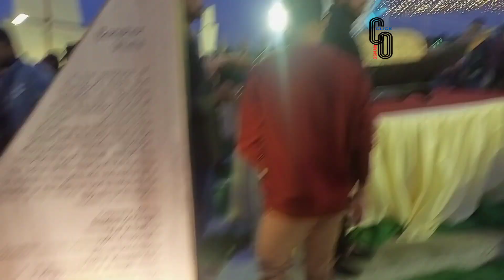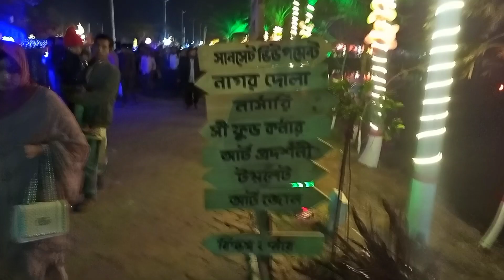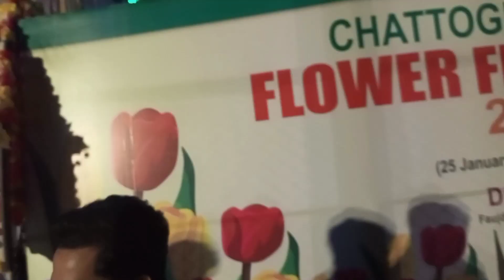চট্টগ্রাম ডিসি পার্কে কিভাবে যাবেন? কি কি আছেে এখানে? । DC Park Chittagong । Part-2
ডিসি পার্ক চট্টগ্রাম কিভাবে যাবেন | DC Park Chattogram Location

ঢাকা-চট্টগ্রাম মহাসড়কের সঙ্গে সংযুক্ত ‘বন্দর-ফৌজদারহাট টোল রোড’। ঝাউগাছ আর জলাশয়ের পাশ দিয়ে যাওয়া সড়কটি যুক্ত হয়েছে মেরিন ড্রাইভের সঙ্গে। ফৌজদারহাট থেকে এ টোল রোড ধরে কিছুদূর গেলেই ডিসি পার্ক। সড়কের পাশ দিয়ে যেতেই চোখে পড়বে নানা রঙের ফুলের বাহার।
১২৭ প্রজাতির ফুলের লক্ষাধিক গাছ দিয়ে সাজানো হয়েছে এবারের ফুল উৎসব। ‘ফুলের মত আপনি ফুটাও গান’ শিরোনামে আয়োজন করা হয়েছে এবছরের ফুল উৎসব। এ ফুল উৎসব শেষ হবে ২৩ ফেব্রুয়ারি।

১২৭ প্রজাতির লক্ষাধিক ফুল গাছের সমারোহে নান্দনিকতায় সাজানো হয়েছে এ ডিসি পার্ক।

চট্টগ্রাম বন্দর-ফৌজদারহাট সংযোগ সড়কের ফৌজদারহাটে সীতাকুণ্ড উপজেলার উত্তর ছলিমপুর মৌজার বালুচর শ্রেণির ১৯৪ একরের এ জায়গাটি দখলে নিয়ে গড়ে তোলা হয়েছিল ‘শুকতারা’ নামে একটি পর্যটন কেন্দ্র ও রেস্টুরেন্ট। ২০২২ সালের শেষ দিকে রেস্টুরেন্টটি উচ্ছেদ করে জেলা প্রশাসন। নতুন করে সেখান গড়ে তোলা হয় ডিসি পার্ক।

নানা রঙের ফুল আর গাছ দিয়ে সাজানো এ পার্কে এবছরও ফোটানো হয়েছে টিউলিপ। ফুল উৎসবে থাকবে চট্টগ্রামের ঐতিহ্য ১৫টি সাম্পানের প্রদর্শনী, সাম্পান বাইচ, ঘুড়ি উৎসব, পুতুল নাচ, ভায়োলিন শো, চিত্র প্রদর্শনীর মত নানা ধরনের আয়োজন।

“প্রতিদিন সকাল ৯টা থেকে রাত ৮টা পর্যন্ত দর্শনার্থীরা ৩০ টাকায় টিকিট কেটে পার্কে প্রবেশ করে ফুল উৎসব উপভোগ করতে পারবেন।”

Chapters
0:00 Hints
0:36 intro
0:44 Kha Bibag
3:24 Ga Bibag
6:55 Kha & Ga Bibag Extra

ডিসি পার্ক চট্টগ্রাম

ডিসি পার্ক

ডিসি পার্ক চট্টগ্রাম কোথায়

ডিসি পার্ক কিভাবে যাব

ডিসি পার্ক খাগড়াছড়ি

ডিসি পার্ক কোথায়

ফৌজদারহাট ডিসি পার্ক

দেবীগঞ্জ ডিসি পার্ক

নাটোর ডিসি পার্ক

টাঙ্গাইল ডিসি পার্ক

পিরোজপুর ডিসি পার্ক

ঠাকুরগাঁও ডিসি পার্ক

মুন্সিগঞ্জ ডিসি পার্ক

জয়পুরহাট ডিসি পার্ক
ডিসি পার্ক চট্টগ্রাম

ডিসি ফ্লাওয়ার পার্ক চট্টগ্রাম

শুকতারা ডিসি পার্ক চট্টগ্রাম

ডিসি পার্ক চট্টগ্রাম লোকেশন

ডিসি পার্ক ফৌজদার হাট

ডিসি পার্ক কোথায়

ডিসি পার্ক চিটাগাং

ফৌজদারহাট ডিসি পার্ক

dc park chittagong

de park

dc park chittagong location

dc park faujdarhat chittagong

dc park news

dc park flower festival

dc park video

dc park chittagong today

dc park 2024

dc park kotai

do park munshiganj

do park thakurgaon

do park chattogram

do park manikchari
de park chattogram

chattogram do park location
do park chittagong

de park chittagong location

do park chittagong today

do hill park chittagong

do flower park chittagong

do park faujdarhat chittagong

de park chittagong

de park chittagong today

do park chattogram

do eco park chuadanga

dc park chittagong

dc park location

dc park pirojpur

dc park salimpur

dc park chittagong ticket price

dc park chatto

dc park chattogram photos

dc park chattogram tickets

dc park chattogram reviews

dc park chittagong opening time

dc park chittagong map

dc park chittagong location address

dc park chittagong location map

dc park chittagong toll road
chittagong traveler park
chittagong flower fest 2023
chittagong vlog
chittagong traveler park
ফুল উৎসব

ডিসি পার্ক সলিমপুর ইউনিয়ন

ফৌজদারহাট ডিসি পার্ক

চট্টগ্রাম পার্ক

চট্টগ্রাম ডিসি হিল

ডিসি ফ্লাওয়ার পার্ক